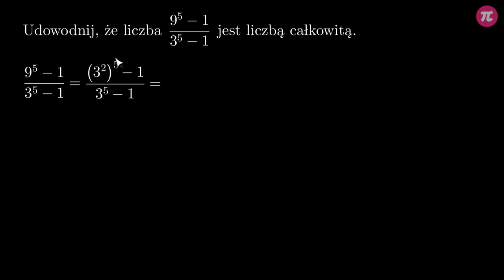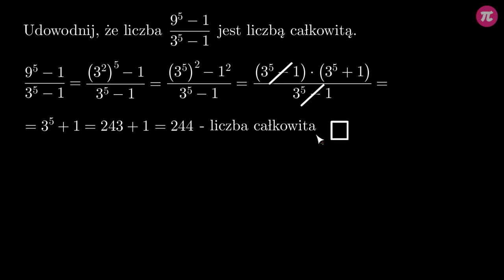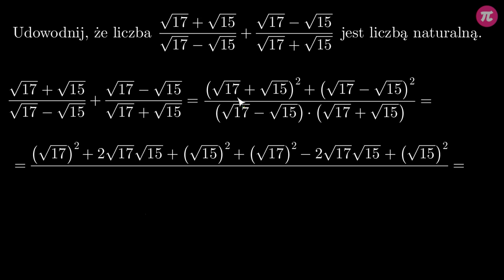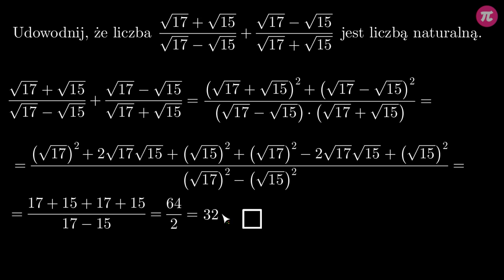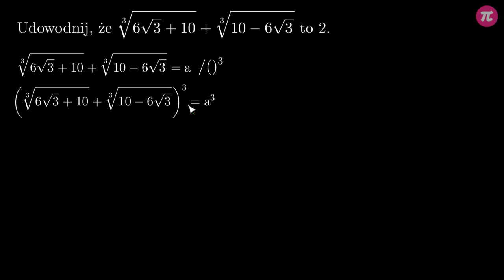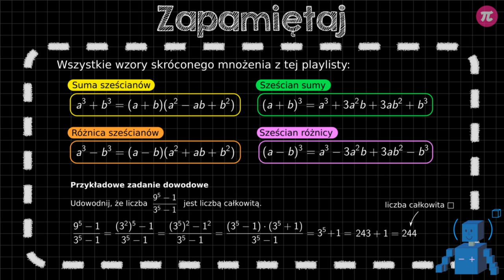Dowody z wykorzystaniem wzorów skróconego mnożenia #6 [ Sześciany w wyrażeniach algebraicznych ]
Z tej wideolekcji dowiesz się:
  - jak udowadniać, że dana liczba jest całkowita bądź naturalna,
  - jak wykorzystywać wzory skróconego mnożenia do pewnego typu zadań dowodowych.

PLAYLISTA
Ta wideolekcja jest częścią playlisty [ Sześciany w wyrażeniach algebraicznych ]:
Z tego działu dowiesz się, jak wyglądają wzory skróconego mnożenia z trzecimi potęgami, jak je wyprowadzać oraz stosować w praktycznych przykładach, a także jak je wykorzystywać w zadaniach dowodowych.

Tutor: Krzysztof Chojecki
Konsultacja: Anna Grabek
Grafika podsumowania: Zofia Borysiewicz
Materiały: Krzysztof Chojecki
Redakcja: Małgorzata Załoga